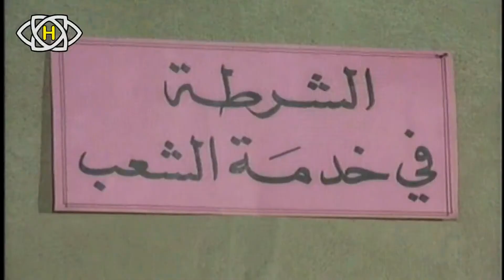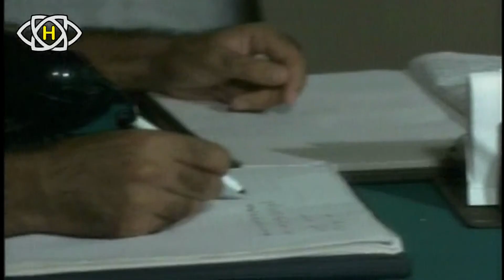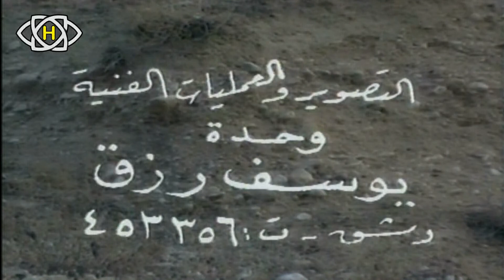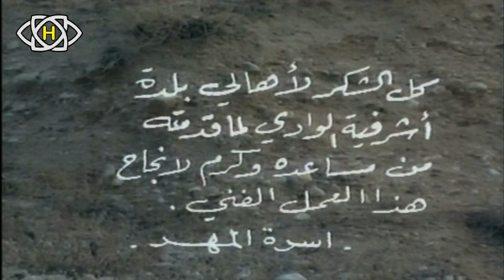ثلاثية المهر الحلقة الثالثة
ثلاثية اجتماعية تتحدث عن فكرة المهر ومايتعرض له الشاب في القرية من عادات وتقاليد تضطره للسفر والعمل في المدينة ليجمع قيمة المهر
قصة وسيناريو وحوار
بطولة :
بالاشتراك مع : الفنانة القديرة
الفنان القدير
إخراج